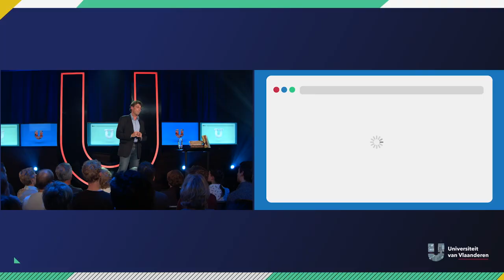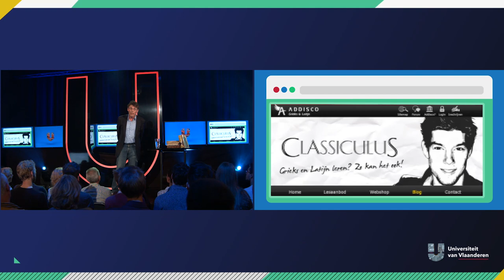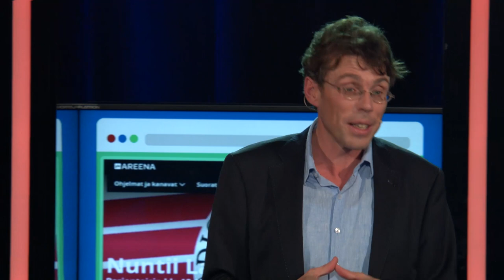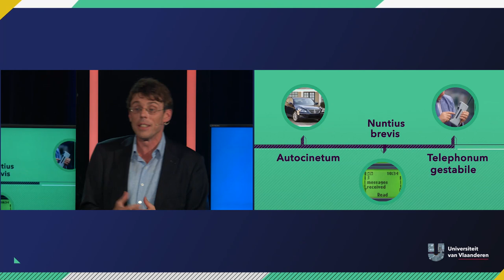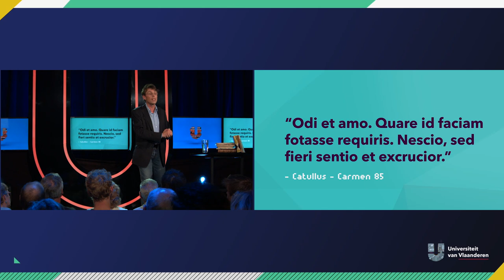Waarom is Latijn leren geen tijdverspilling?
Een 'dode' taal leren, lijkt vandaag de dag wel het stomste dat je kan doen. Wetenschappen en 'levende' talen leren, dat is de toekomst! Maar dat is buiten het enthousiasme van latinist Christian Laes gerekend. Wedden dat je na het zien van dit college opnieuw de boeken induikt om zo Latijnse websites te kunnen afschuimen?

 Meer wetenschap? Check:

Categorie
Onderwijs
Licentie
Creative Commons-licentie - Naamsvermelding (hergebruik toegestaan)
MINDER WEERGEVEN